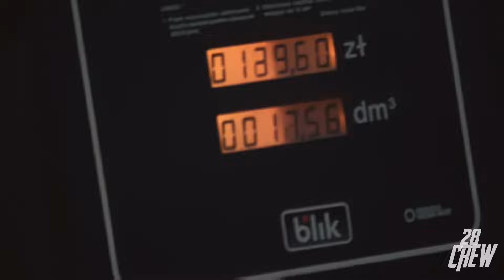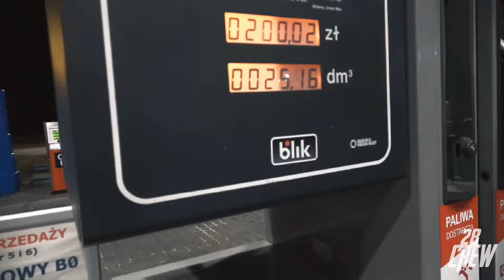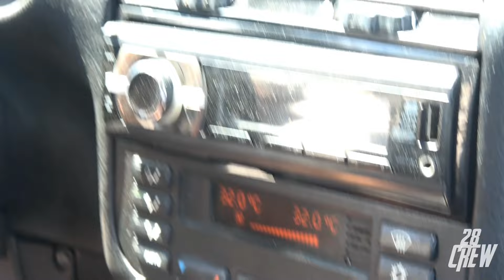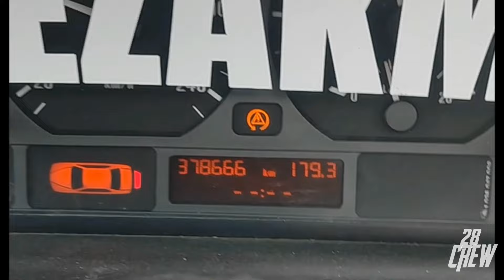WYJAZD NA TOR BIŁGORAJ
Witam wszystkich zapraszam do oglądania jeśli ci się spodobało zostaw coś po sobie 😁

Musician: Philip E Morris